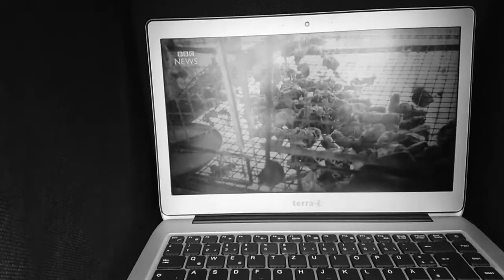CUBE OF TRUTH SALZBURG 23.03.18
Hello everyone,

this is our first official trailer of the Salzburg chapter.
Big love and thanks to Sonja Schwaighofer, who made this awesome trailer.

I hope you join us soon :)